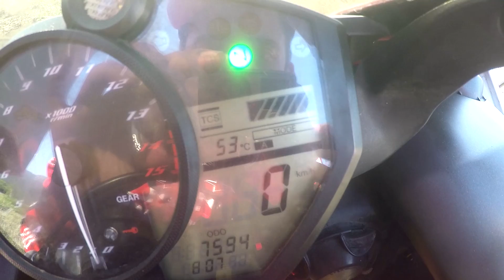Childhood Dream! How i Bought my YAMAHA R1 1000CC Superbike in India.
The Yamaha R1 Crossplane Limited Edition is here. As a child i always wanted to have this bike. The Bike of my dreams. My story on how i got it - revealed in this Motovlog!
This video is also about the Yamaha R1 electronics, i have explained the Traction Control System and the Ride Modes. Also this video is about Living the Motogp dream here in India! :)
Superbiking at its best on the highways of India.
So this was a Sunday and we made a vlog about the Yamaha R1 Motogp edition so as to share the experience with the Superbike enthusiasts all across the world who want to have a Superbike in their lives.

Bike Specifications :
Yamaha R1 Motogp Limited Edition with Akrapovic Exhausts
Engine: Liquid-Cooled, Four-Stroke Inline-Four
Displacement: 998cc
0-100 Kmph: 2.8 Seconds

Now for those who want more in the description ..LoL ;) =
Hi, me: Tathagat Purushottam, Age: 25 and Living The Dream! :-) Passion: Spreading Happiness ;-) and i Love YouTube!
So, lemme start of with stuff like Motovlogging, Travel and Lifestyle Vlogs, Supercars and Superbike videos etc and lets see where it takes me along with you all! I am excited!

Q. Why is my channel called the SuperIndian Vlogs ?
A. maybe bcz i want all my subscribers to be called the SuperIndians and I can give out SuperIndian t-shirts as giveaways soon..!! :)

Q. The stuff I use ?
A. Editing software : Adobe premier pro cc, The GoPro Studio { just when I want it all easy :) }
Camera : Canon EOS 700D {bcz I already had it :)}, GoPro Hero 4 BLACK, SILVER
Jeep : Mahindra Thar 4x4

If you wanna ask anything else or communicate, plz comment on my videos.